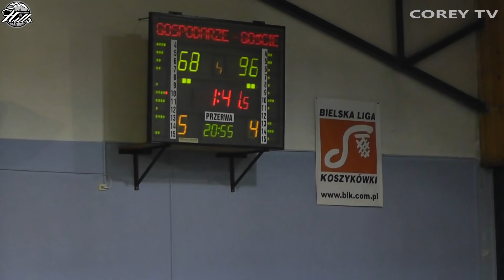skrót Basket Hills Bielsko-Biała - ZKS "STAL" STALOWA WOLA 72:99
Basket Hills Bielsko-Biała - ZKS "STAL" STALOWA WOLA 72:99
Wesprzyj Basket Hills na Patronite - Zostań naszym patronem.